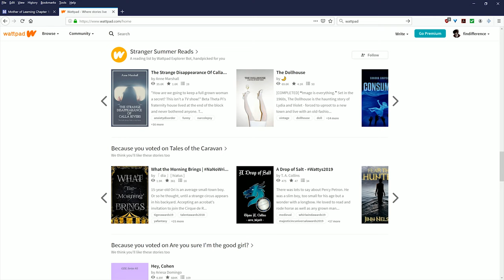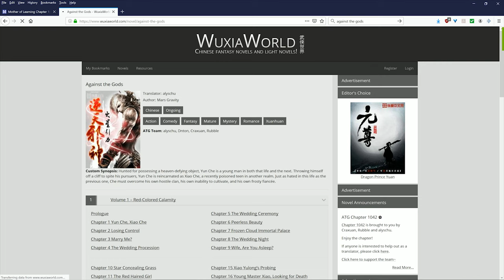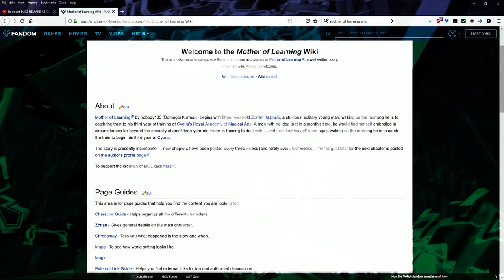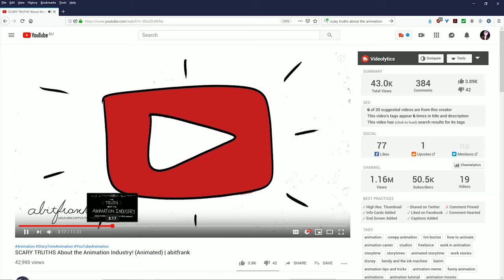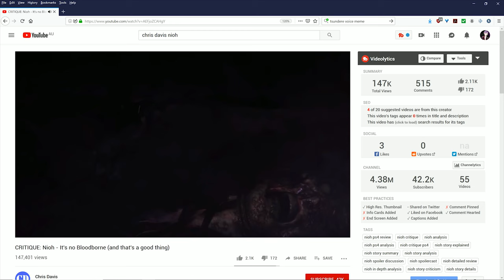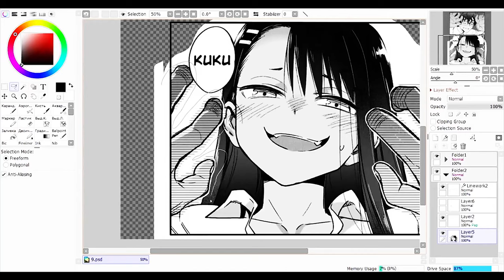Mother of Learning | The Work of A Lifetime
Mother of Learning, the fantasy novel written over the course of 8 years.

Also, Onodera is the one true waifu.

Credit to Ayush Pant for the artwork used in the thumbnail.

Also, thank you to RGB Parade for the stock footage used in this video.
Music featured in this video:
auv - McCarren: (No Soundcloud or links that I could find, apologies please do notify me if you find anything)
Track: BIOJECT - Anti-Matter [Magic Release]